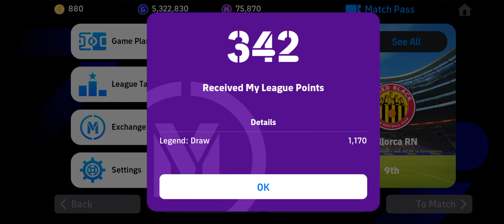Match day 10 | Barcelona vs Pamplona RA | Must win Match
My league
E-football mobile
high graphics 60 fps